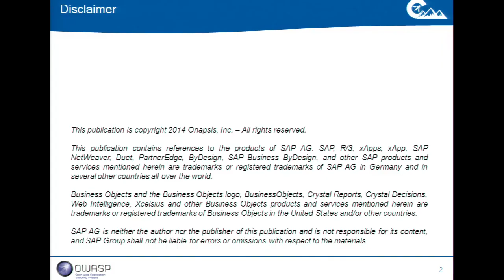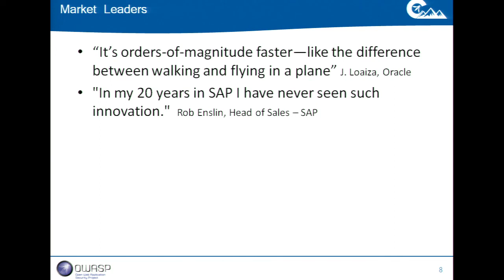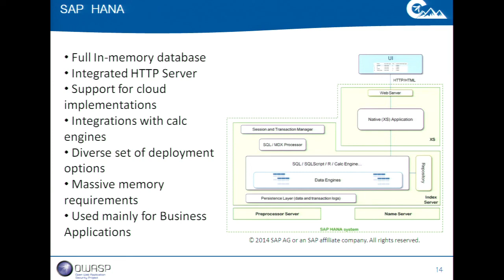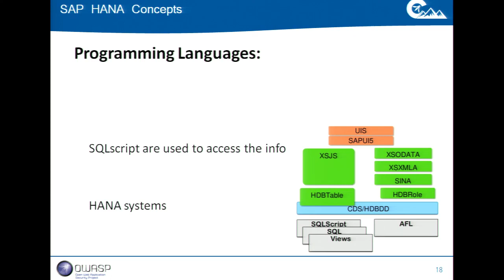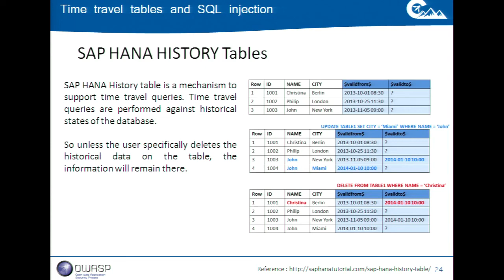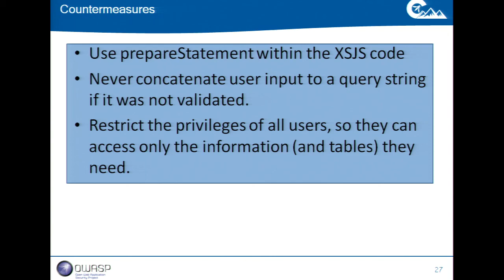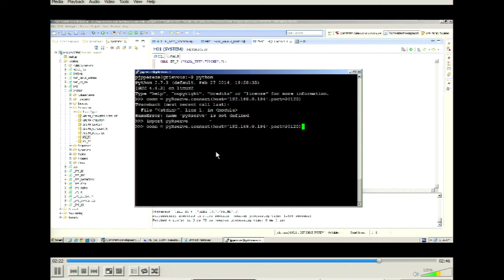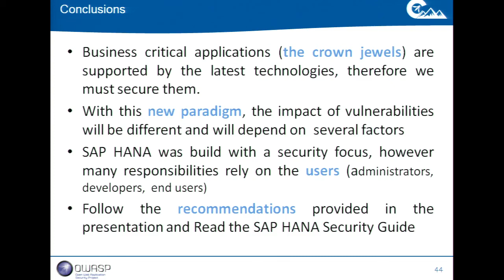Blended Web and Database Attacks on Real-time, In-Memory Platforms - OWASP AppSecUSA 2014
Thursday, September 18 • 3:00pm - 3:45pm
Blended Web and Database Attacks on Real-time, In-Memory Platforms

It is well known there is a race going on in the “Big Data” arena. One of the stronger competitors in the “Big Data” market is Real-Time, In-Memory Platforms. An interesting thing about this platform and, the one we will talk about specifically, is that it blends everything to increase performance. The database tables, webserver engine, webserver code, authorization, analytics engine, libraries, etc. are all optimized to, if possible, never touch the disk.

Surprisingly, this causes a perspective shift for the web and database application threat landscape and how security professionals should address it. For example:

* The resources are massive enough that the Database can store all previous versions of the table. We will introduce a new SQL Injection attack vector that abuses a “TIME TRAVEL” feature, providing access to previously deleted data.
* The Web Application code is stored in the database and not on the filesystem! Or to put it another way, web application code is executed though a web server engine by retrieving the code directly from the database. We will present Server-Side Javascript exploits performed using SQL queries.
* The Database is enhanced with special libraries to support advanced analytics and statistical features, such as integration with the R programming environment. We will demonstrate how, if implemented insecurely, this could lead to exploits “written in R”.
* The Web Application database queries are typically run in the context of the current users session. In other words, no database credentials are stored in the web application backend code. We will show how an attacker may need to resort to Social Engineering as a critical component of SQL Injection.

In this talk we will explore how an attacker might blend old attack vectors to obtain the same or novel goals in the industry-leading Real-Time, In-Memory platform: SAP HANA. We will present live demos of new vulnerabilities discovered by the Onapsis Research Labs team, as well as ways to ensure your platform is protected.

Furthermore, we will present a reference framework for professionals that need to assess the security of these unique platforms, as well as sample vulnerable applications for developers to understand how to avoid common pitfalls that would introduce security risks.

Speaker

Juan Perez-Etchegoyen
CTO, Onapsis, Inc.
Juan Pablo is the CTO of Onapsis, leading the Research and Development teams that keep the Company in the cutting-edge of the ERP security field. Juan Pablo is fully involved in the design, research and development of the innovative Onapsis' software solutions.